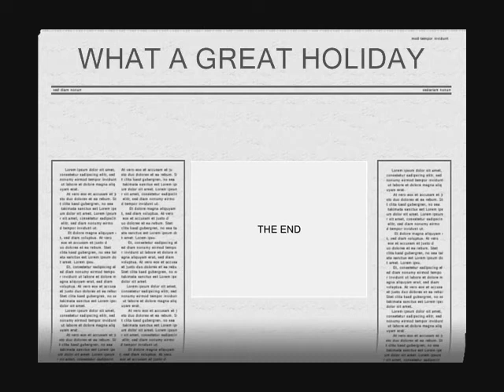holiday 2006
our holiday to sunny costa del presthaven north wales